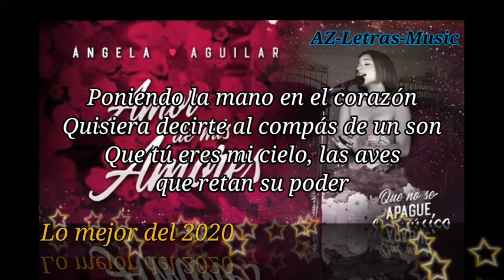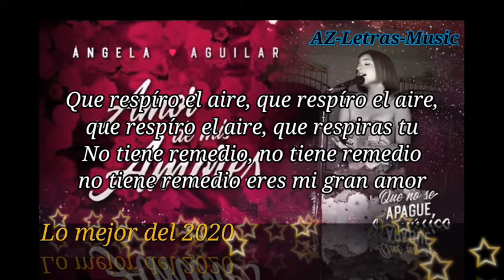Amor, amor de mis amores letra - Ángela Aguilar